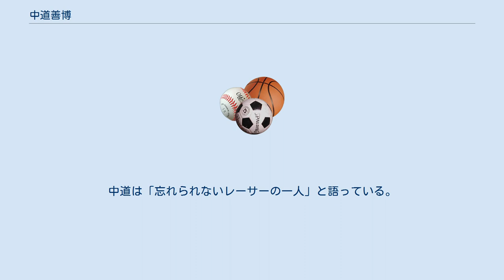中道善博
中道 善博（なかみち よしひろ、1949年3月20日 - ）は、徳島県三好市出身の元競艇選手。
通称「ゼンパク」・「水上の人間国宝」。
 生まれた祖谷は大歩危小歩危で有名な渓谷地帯で、息子が山奥から高校に通うのは大変だと思った父が鳴門市への移住を考えた。
饅頭職人であった父はそのために、大阪で寿司職人の修行を積んで鳴門にある寿司屋で働くことが決まり、中道が中学校3年生の3学期に一家揃って鳴門で生活することになる。
後に中道は「父が鳴門に移住していなければ、私はボートレーサーになっていなかった」と振り返っている。
卒業後は鳴門市立鳴門工業高等学校に進学するが、勉強するのが嫌で堪らなかった。
高校2年生の時に家出をして辿り着いた大阪で、高卒初任給が1万7500円であった時代に、競艇選手は平均月収が10万円に上ると知る。
高校の1学年上の先輩が競艇選手になったということを聞き、中道も競艇選手を志すようになる。
選手養成所の1次試験に合格した中道は再び大阪へ家出して2次試験を受け合格、校長の説得を振り切り、鳴門工業高校を中退して養成所に入所。
後に中道は競艇選手となった後、年に1度提出する身上書に「中退」と書くことに辛さを覚えるようになり、「卒業してからでも遅くなかった」と後悔するようになったという。
養成所卒業後の1966年10月に選手登録され、丸亀でデビュー。
22期生の同期には黒明良光・村上一行・安部邦男・永松栄がおり、中道の同期は「花の22期生」と称され、記念（SG・GI）覇者を9名も輩出し、内4名がSGタイトルに輝いている。
22期ではまず安部が1969年の下関15周年で記念優勝に到達し、次いで村上も1971年に鳴門18周年優勝、その後に永松が続き、当時は村上と永松の方が中道より評価が高かった。
中道もデビュー1節目で初勝利を挙げ、1年間C級に在籍した後、A級に特進した。
若手時代は麻雀に熱中したが、1975年に「1年だけ頑張ってみたろうかなあ」と一念発起し、徹底的にインに拘ることで成績を向上を図った。
中道によると、当時はインコースよりも3コースや4コースに進入しようとする選手が多かったという。
インに拘り続けた中道は、やがて「インの中道」、「インから出た時の旋回は天下一品」と評されるようになる。
同年に鳴門で行われた四国地区選でGI初優勝を決め、これがSG優勝への足がかりとなる。
1976年に一般戦への出走が多かったものの8点台を記録して勝率1位となり、1978年には記念レースで実力上位の選手と争いながら勝率8点台を記録するようになった。
1979年には第6回笹川賞競走（住之江）でSG競走初優勝を遂げ、同年は記念も4勝を挙げるなど大活躍。
レース巧者・中道を全国にアピールし、マスコミも「中道に大物の風格」などと絶賛した。
1980年の第7回（住之江）では連覇を果たす。
人差し指1本でハンドルを回すというエピソードも語られる、史上トップクラスのテクニシャンで、ハンドルさばきは「ゼンパク・マジック」と呼ばれていた。
1995年の第41回モーターボート記念競走（三国）では同郷の烏野賢太・濱村芳宏と共に優出し、優勝戦前夜には同室の後輩に「これからは若い選手の時代やな」と語ったが、水面に出ると闘争本能のスイッチが入った。
中道と言えば「2コースマジック」と呼ばれる差しが武器であったが、同期の黒明を2コースから捲って一気に先制して優勝。
この年から現在の選出方法になり、「ボートレース甲子園」と呼ばれるようになった。
当時の推薦枠は1名であり、本家の甲子園さながらの人気で、全国から三国に集まってきたファンで賑わい、指定席を確保するために徹夜組が出るほどであった。
同年の第10回賞金王決定戦での植木通彦との抜きつ抜かれつの接戦は伝説として現在も語り継がれており、1周2マークまでに勝負が決することの多い競艇において、最終コーナーまで勝負がつかない大接戦は稀である。
現在でも競艇の名勝負ではこのレースも取り上げられることが多いが、後に中道はこのレースを振り返り「ミスのしあい」「思い出すだけで胃が痛くなる」と語っている。
1996年の第31回総理大臣杯競走（平和島）優勝後のインタビューで「ワシはあと4年で数えで51歳やから、4年で辞める」と突如引退発表。
彦坂郁雄や野中和夫、今村豊ら全速ターンの時代から、濱野谷憲吾や山崎智也などモンキーターン全盛の時代と変わっていくなか、最後までSG・GIで戦い続けた。
1998年は地元・鳴門の「...